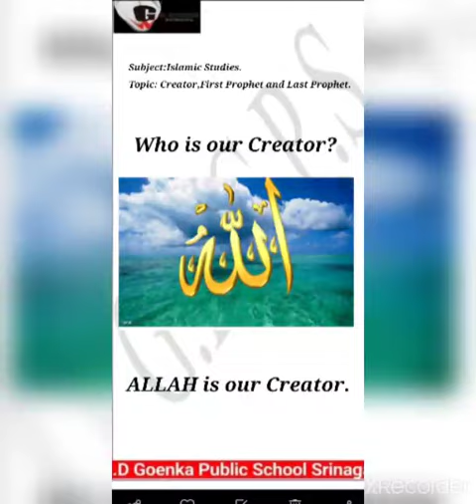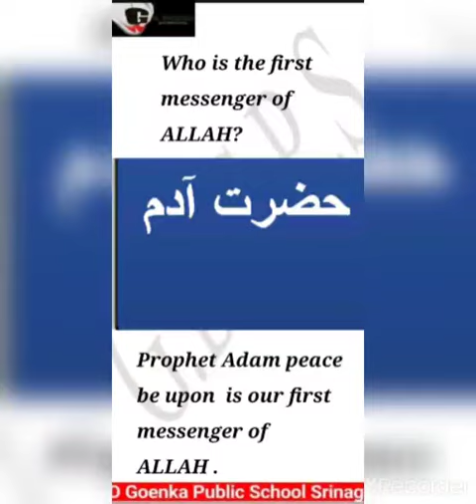Grade KG Islamiyat dated 25 6 2021